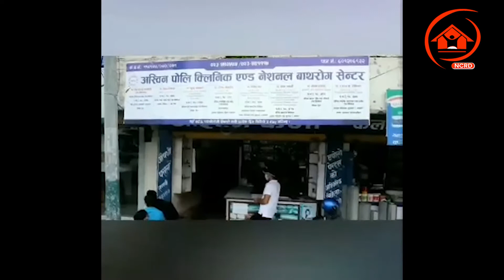NCRD Online consultation. नेशनल बाथरोग सेन्टरद्वारा online consultation.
ONLINE REACH FOR RHEUMATIC DISEASES
• Easy doctor consultation access for patients
• Training of rheumatic diseases to healthcare workers
• Overwhelming amount of success and acceptance by patients
NCRD believes that everyone has the ‘Right to Health’ and thus, has been focusing on reaching out and providing clinical care to not only well-facilitated areas but also to remote and distant places. For this, we have been carrying out ONLINE CONSULTATION and WEB CLINIC services, keeping in mind, our patients who live far from health care centers.
This has been proven very helpful, especially during this COVID-19 pandemic. Lately, we have been receiving a lot of positive feedbacks from our patients as well as our partners for web clinic services. Moreover, the success of web clinics and the level of acceptance of online consultation among patients is overwhelming, and we are glad that we could help our patients and support our partners.
To know more about web clinic and be a part of it